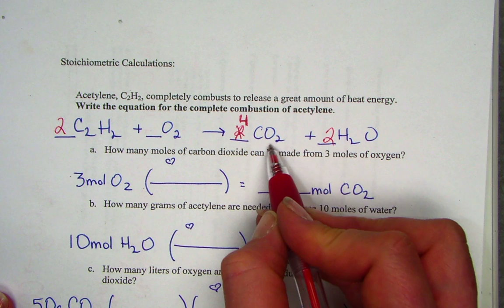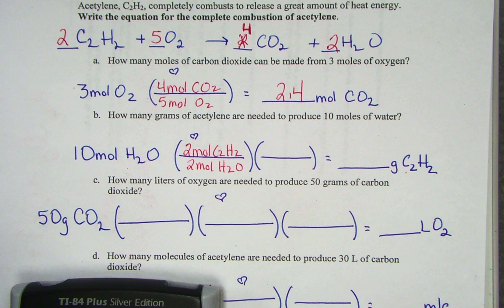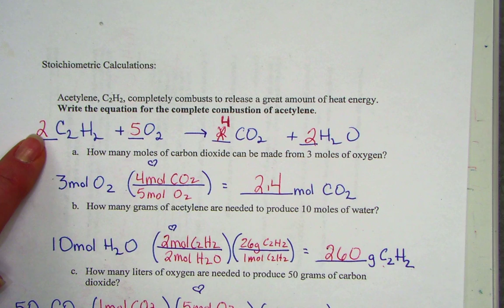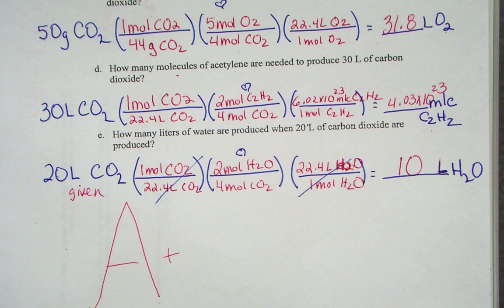stoichiometric calculations practice page